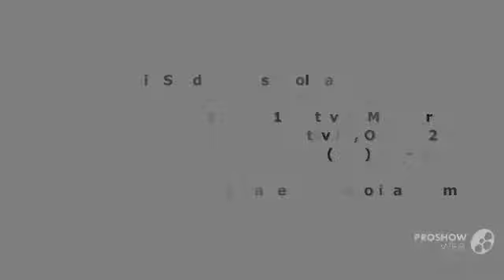Cruises Stittsville Ottawa, ON | Captain Sandy's Cruise Holidays Ottawa West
Cruises Stittsville Ottawa, ON

Captain Sandy's Cruise Holidays Ottawa West
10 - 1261 Stittsville Main Street
Stittsville, ON K2S 2E4

Captain Sandy’s Cruise Holidays Ottawa West, in Stittsville, Ontario; is a travel agency specializing in cruises & tour packages. Experienced travel planners make booking luxury cruises to destinations all over the world easy.